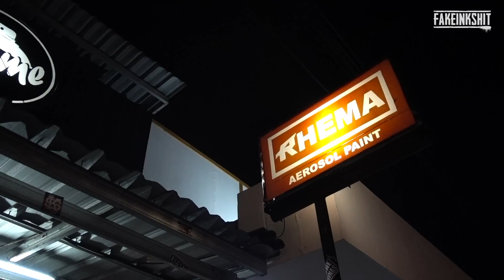FAKEINSHIT - RUNE x FISH (KEHABISAN KALENG SAAT GAMBAR)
Di Episode kali ini masih sama dengan trip kemarin saat di YOGYAKARTA. Kesempatan kali ini gue gambar bareng dengan mas Rune di dekat flame store graffiti di kota jogja. ini adalah gambar bareng untuk ke dua kalinya setelah event ArtJog tahun lalu.